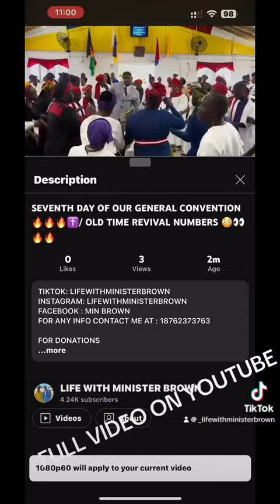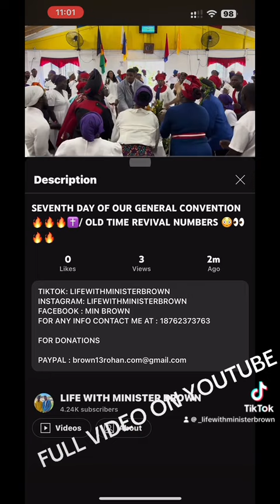HIGHLIGHTS OF OR GENERAL CONVENTION 2024 🔥🔥✝️ PART 6